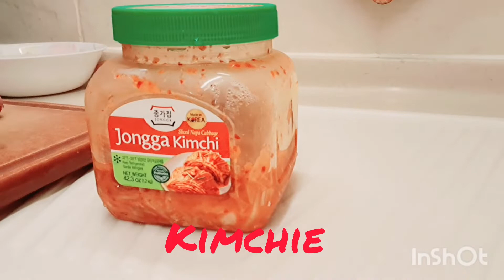Kimchie Friedrice/My kind of lunch/Maiden Armster Vlog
my kind of lunch Aug.17,2022